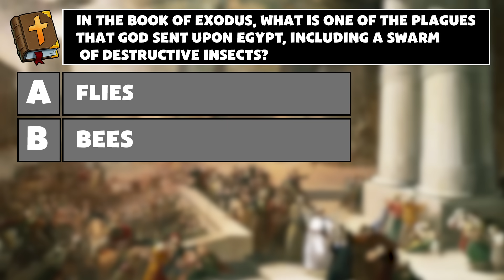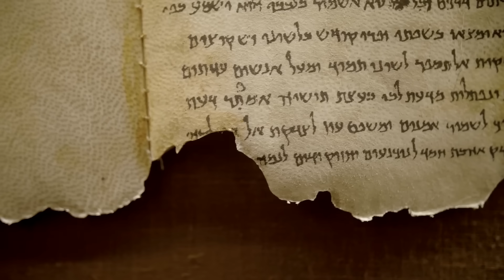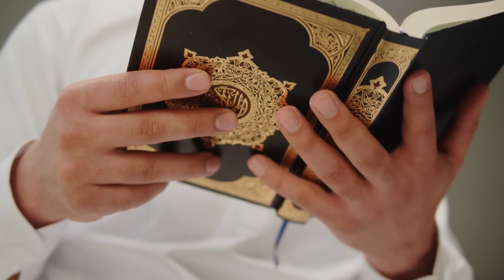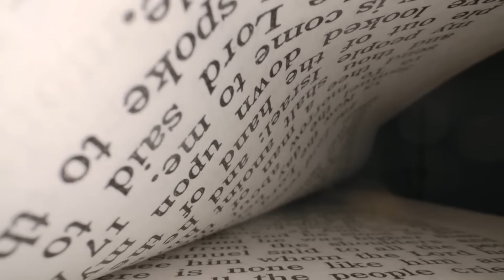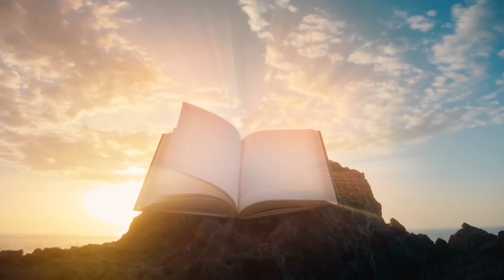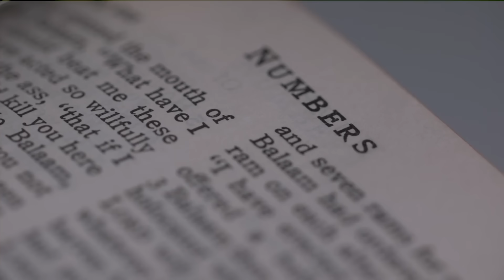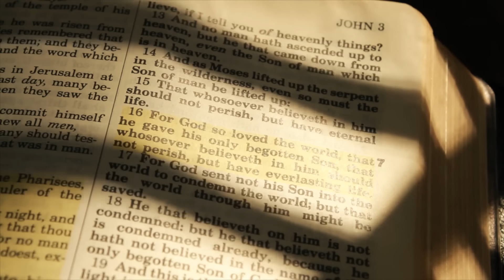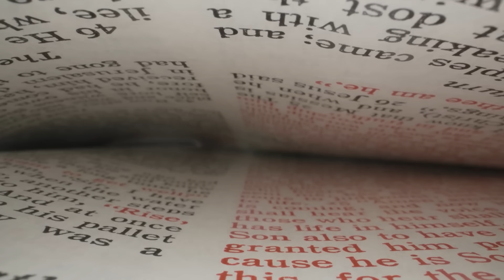Strange Insects Invade The Kaaba in Mecca! Is This A Warning For Everyone?